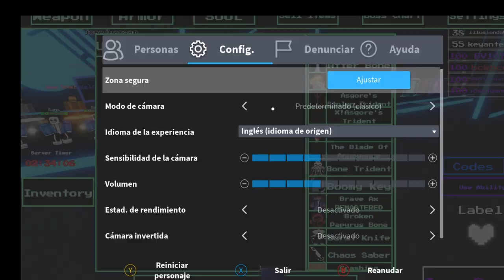roblox undertale last reset reverted update